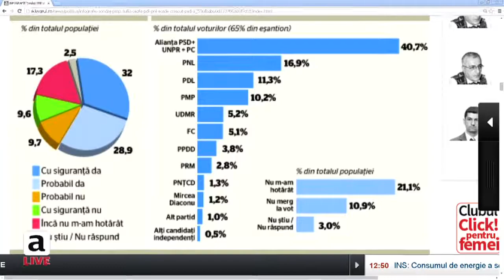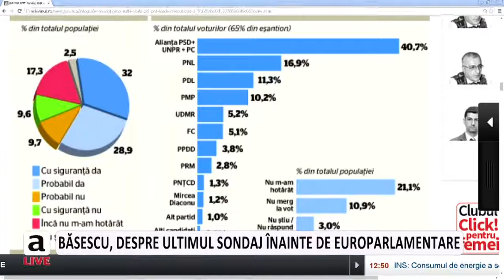Traian Băsescu la Adevărul LIVE pe 12 mai 2014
Președintele Traian Băsescu a fost prezent în studioul Adevărul LIVE pe 12 mai 2014. Moderatori: Liviu Iolu și Dan Marinescu